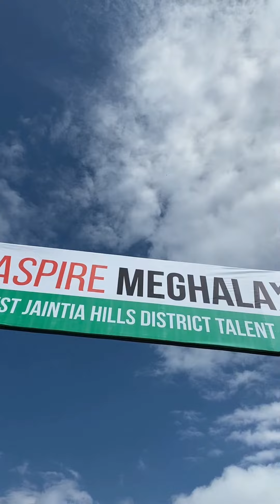West Jaintia Hills | Aspire Meghalaya District Talent Events 2022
First Colour Lathong and Diangmon Sten, Class 12 students from St. Dominic Higher Secondary School, Mawkyndeng; and Wadamika Phalangki, a Class 12 student from Government Girls' Higher Secondary School, Jowai; were recognised from over 20 talents as the Aspire Meghalaya District Stars from WestJaintiaHills at the Aspire Meghalaya District Talent Event 2022 held in Jowai on 10th October.

350 amateur talents were identified from 62 Aspire Meghalaya partner campuses and who are showcasing their talents in events being held across districts in the months of October and November. 36 Aspire Meghalaya District Stars will be recognised from talent domains as diverse as Singing, Dancing, Art & Craft, Sport Performances and Sustainable Innovations.

Aspire Meghalaya is a Soft Skills & Talent Identification Programme under the Meghalaya Youth Engagement & Training Programmes. The initiative is sponsored by the Dept. of Sports & Youth Affairs, Govt. of Meghalaya, under the leadership of the Chief Minister Conrad K Sangma, & supported by the State Education Mission Authority of Meghalaya (SEMAM-SSA) of the State Education Department. The programme is implemented by Avenues.